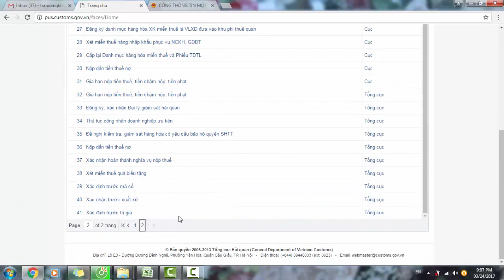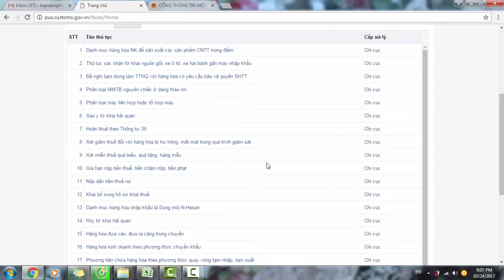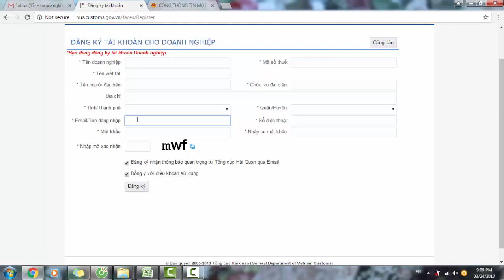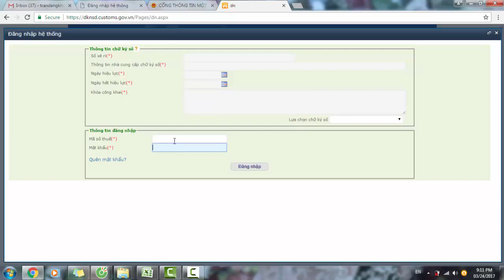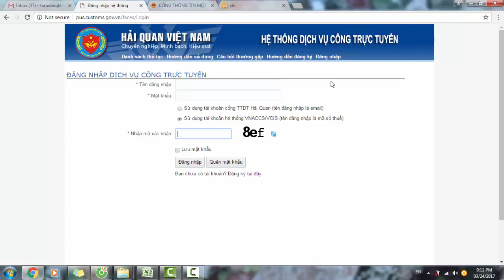Hướng dẫn đăng ký Tài khoản trên Dịch vụ công trực tuyến HQ36a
Hướng dẫn đăng ký Tài khoản trên Dịch vụ công trực tuyến HQ36a - Hệ thống DVCTT HQ36a

Nếu doanh nghiệp có tài khoản VNACCS/VCIS thì có thể sử dụng tài khoản VNACCS/VCIS để đăng nhập hệ thống DVC mà không cần đăng ký tài khoản mới trên hệ thống DVC.

Trên thanh menu ngang chọn Chức năng Đăng nhập
Nhập đủ thông tin đăng nhập
Tên đăng nhập: là mã số thuế của doanh nghiệp
Mật khẩu: là mật khẩu của tài khoản VNACCS
Click chọn "Sử dụng tài khoản hệ thống VNACCS/VCIS
Nhập mã Captcha
Nhấn nút " Đăng nhập"

Tác giả: Mr. Trần Đăng Khoa.